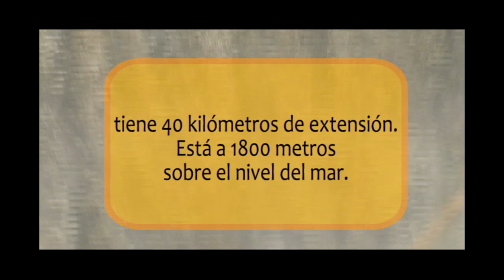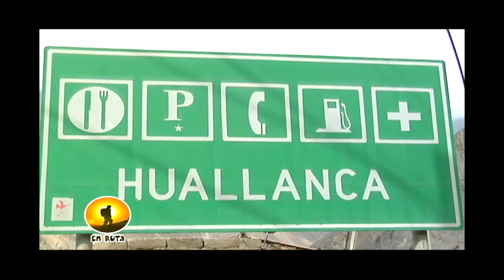REPORTAJE, PAUL JIMENEZ, EN RUTA - YURACMARCA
Visitamos el distrito de Yuracmarca en la Región Ancash.